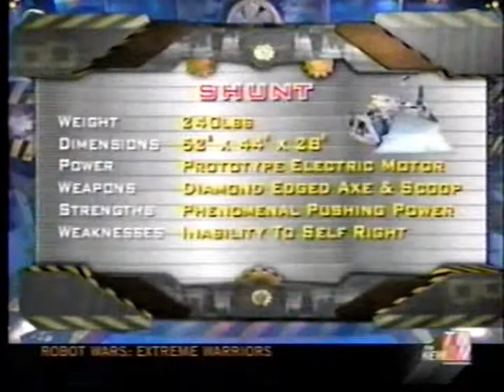Rocky Bot-Boa/Black Widow Vs Joker/Falcon Mark 2 (Robot Wars US Tag Team Round 1)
Rocky Bot-Boa's Douan Bingham teams up with his wife Tonya's machine Black Widow to fight Tag Team veterans Joker and Falcon Mark 2 in the first round of the Tag Team Terror competition of Robot Wars Extreme Warriors season 2.